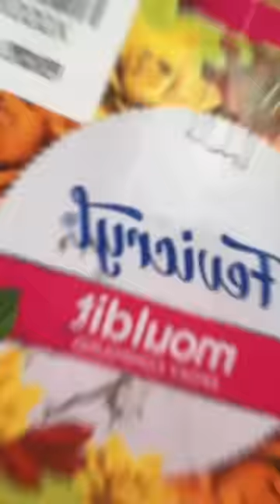DIY Rainbow Hair clip 🌈